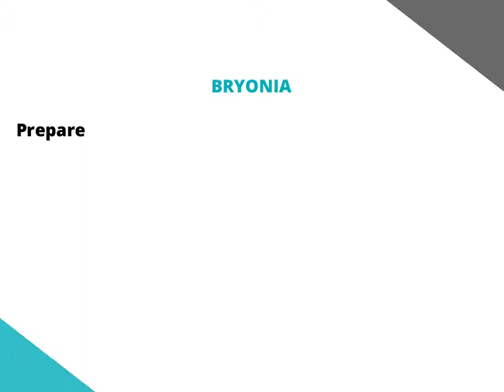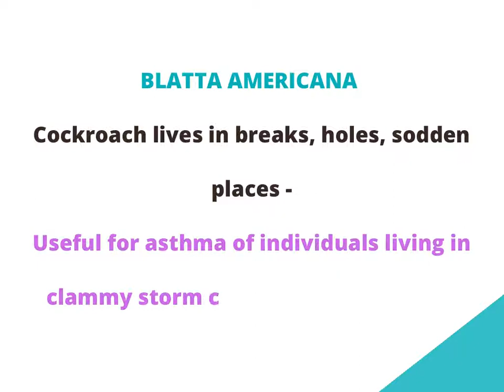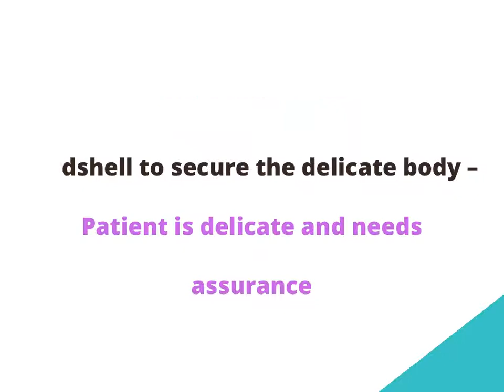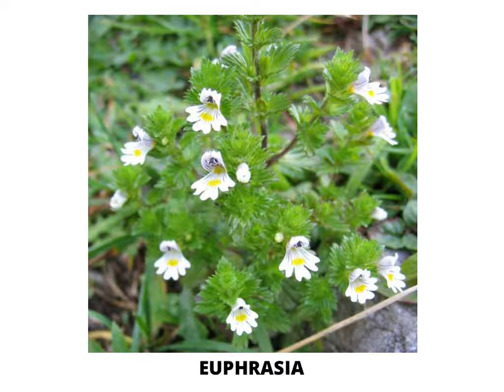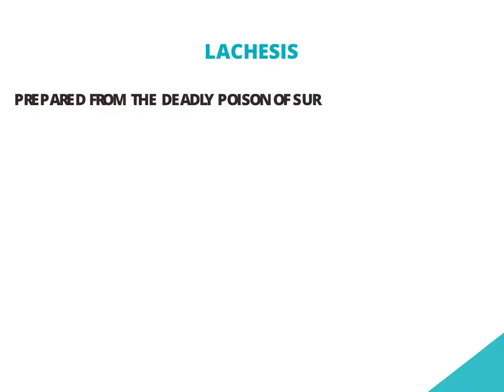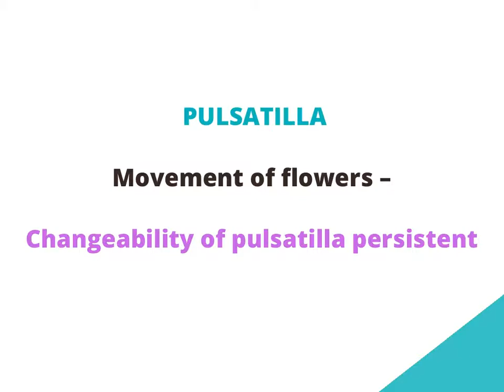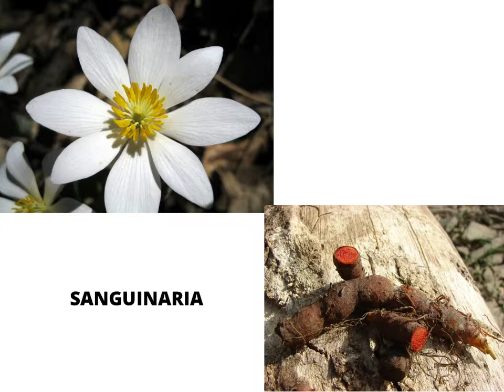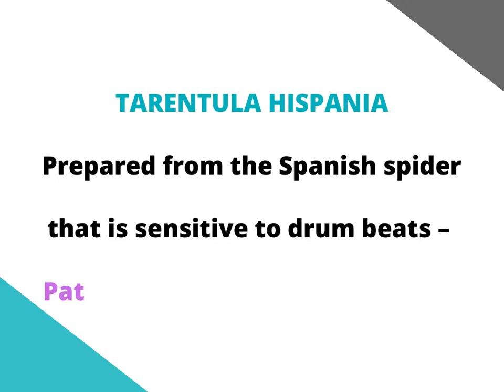Doctrine of Signature | Symptoms | Materia Medica | Allen's Keynotes | Medi Trix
Doctrine of signature / Organoleptic sense is the relation between the external physical characters of drug substances and the signs and symptoms of the medicines produced during pathogenetic trial on healthy human beings. It is one of the sources of our materia medica.